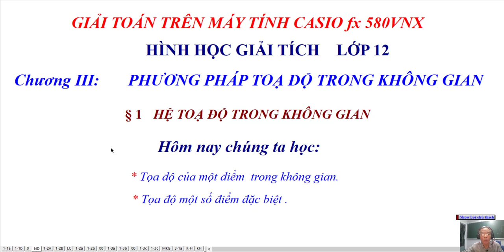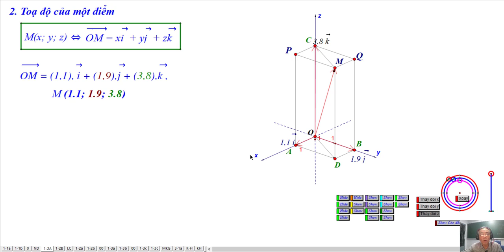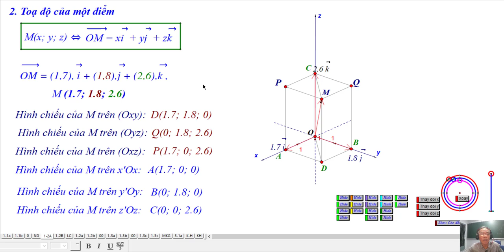CASIO - HÌNH HỌC GIẢI TÍCH 12- BÀI 1 -HỆ TỌA ĐỘ (mục I tiếp)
Thư Viện Video: Giải Tích Lớp 12
Chương III- Phương Pháp tọa Độ Trong Không Gian
Bài 1- Hệ Tọa Độ Trong Không Gian - Mục I( Tiếp)
❖▬▬▬▬▬▬▬▬▬▬ஜ۩۞۩ஜ▬▬▬▬▬▬▬▬▬▬❖
Thông tin kênh Lê Minh Đức GSP
4. Địa chỉ giảng dạy: 183/38 đường 28, P.06, Q.Gò Vấp, TP.HCM
❖▬▬▬▬▬▬▬▬▬▬ஜ۩۞۩ஜ▬▬▬▬▬▬▬▬▬▬❖